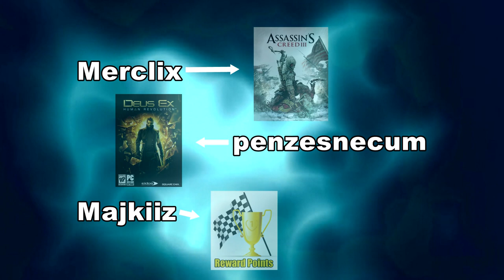Hledáme kolegy + Preorder Víkend na MMOBoost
Zdravíme podruhé :) Dnes se dozvíte o speciální víkendové akci, která bude probíhat na našich stránkách , Endy by rád někoho přivítal do našeho týmu, takže to je i trošku náborové video a samozřejmě vyhásíme vítěze soutěže!
Vítěze poprosím, aby mě kontaktovali do zpráv na MMOBoost FB :)